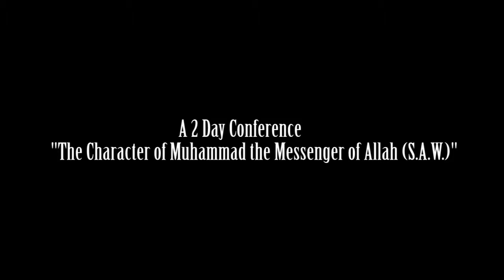Prophet Muhammad (ﷺ)'s Status | by Shaikh Muhammad Al Malki (in English)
Sheikh Muhammad Al-Malki delivers a beautiful lecture on "The status of Prophet Muhammad (pbuh)".

[Source: This video has been produced by "Dawah Manchester",  UK. May Allah reward them for their efforts to spread his deen!]

WANT TO LEARN HOW TO RECITE QUR'AN PROPERLY?

Learn Qur'an recitation & memorization from the comfort of your home under a professional and qualified Qur'an Teacher!
a service run by Islamic students of Al Madinah Al Munawwarah.

Features of this service include:
- One-on-One Live Classes for a personalized learning experience.
- Availability of Qualified Arab and non-Arab Teachers.
- Female students can select Female Teachers.
- Class timings available 24 hours – Choose your Preferred Time.
- Monthly Assessments to check on student progress.
- Connect using computer, mobile or any other device.
- Possibility of taking Certificate exams in every course.
- Classes for all ages, kids or adults, male or female.